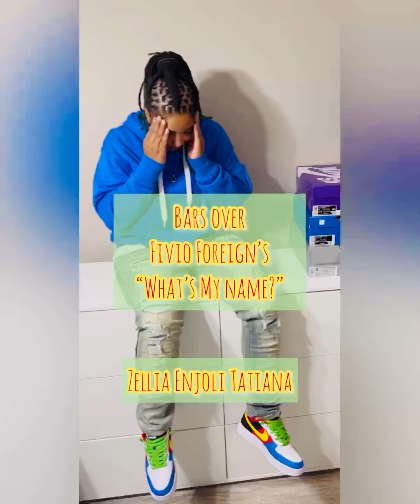Bars over Fivio Foreign’s “What’s my name?”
Allow yourself to be inspired by any and everything.

Originally posted to IG June 22, 2022.